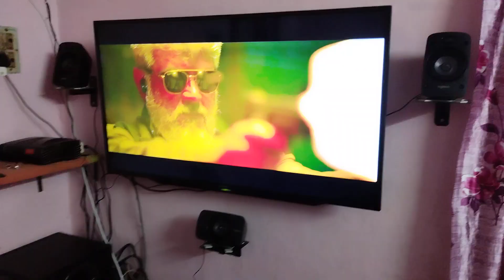5.1 Home theatre|Thunivu trailer|hometheatre